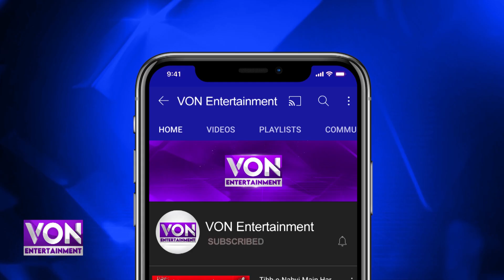Another Statement By Urvashi Rautela Regarding Pakistani Bowler Naseem Shah